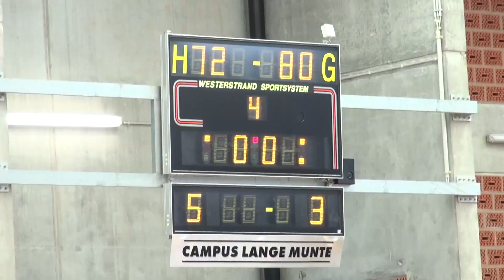Xmas Tournament 2015 M U19 Limburg United-Port of Antwerp Giants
samenvatting van deze match gewonnen door het team van Antwerp Giants